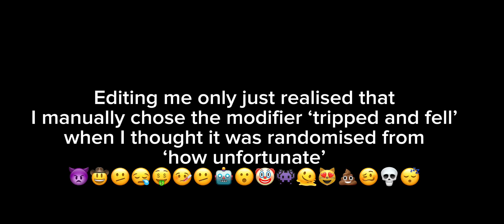[POSSIBLE TW: flashy flash] Doors: Trying to get the badges ‘not five stars’ AND ‘hotel hell’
Doors is a game

Watch me suffer as I try to get both the cool modifier badges